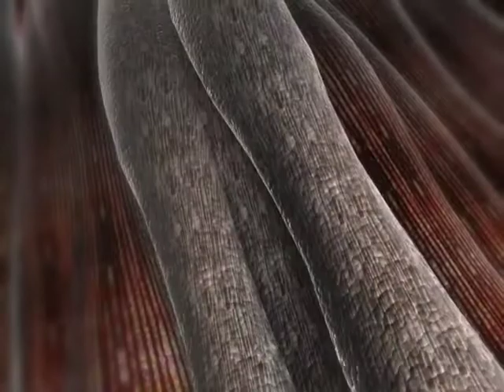The Board of Governors Heart Stem Cell Center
Regenerating Heart Tissue with Stem Cell Therapy